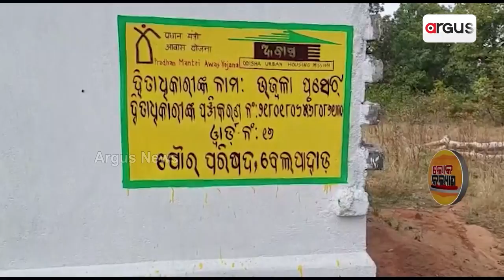Loka Kalyan || ପିଏମ୍‌ ଆବାସ ଯୋଜନାରେ ହିତାଧିକାରୀ ହେବାର ମାନଦଣ୍ଡ